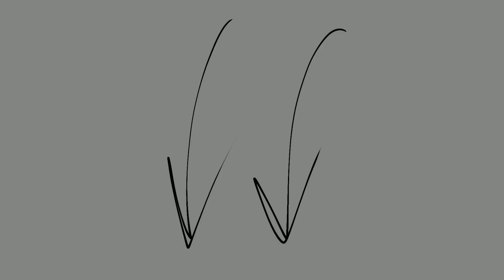Work In progress Animatic